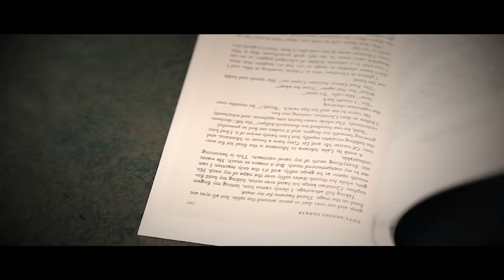We Remade The Matrix Resurrections For $20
We return to the Matrix (Resurrections) with only $20 in our hands. After all this time.

Join us Mondays, Wednesdays, Fridays, and Sundays at 3pm EST for brand new Cracked shows and series!

Directed & Shot By - Chandler Perry
Assistant Director - Joey Cathey
Production Manager - Andrew Harrison

CAST:
Jake Swing - Neo
Anna Barbay - Trinity
Janal Floyd - Morpheus
Minnie Majors - Buggs
Chandler Perry - The Anaylst
Andrew Harrison - Agent
Sean Cathey - SWAT Officer
Delora Lambert - SWAT Officer
Zach Knight - Mark Zuckerburg
Joey Cathey - Elevator Guy
Wes Swing - Bully Maguire

Special Thanks to Jpixx, Grant's Chesapeake Taekwondo & After School Center, Prince Books, Jessa Gaul, and The Lizard Cafe.

00:00 - The Matrix Resurrections For $20
02:35 - Deleted Scenes